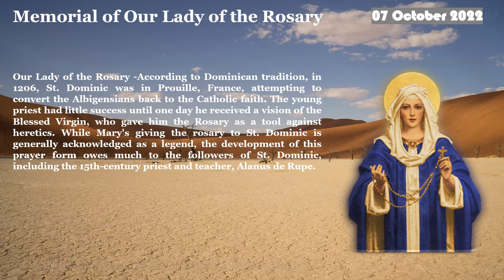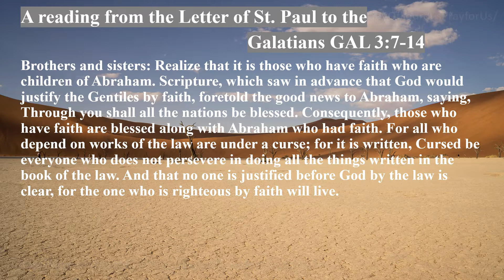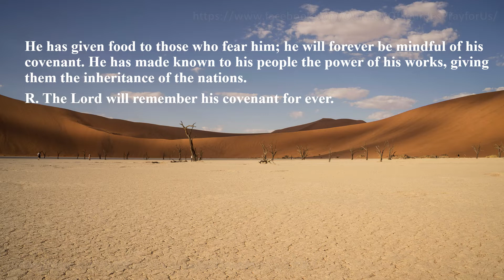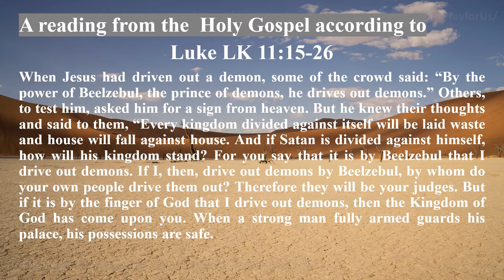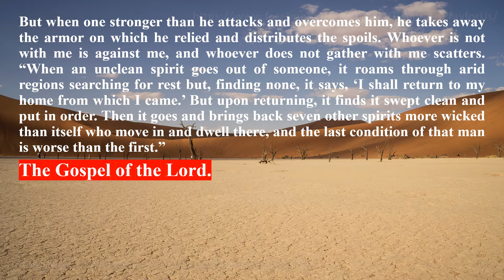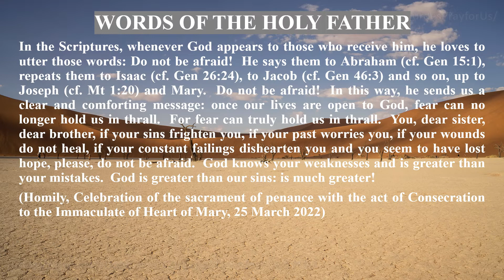Memorial of Our Lady of the Rosary 07 October 2022 Reading & The Holy Gospel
Memorial of Our Lady of the Rosary
   07 October 2022